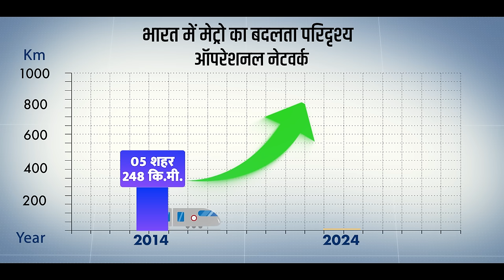DMRC's New Phase-4 Line to enable robust metro connectivity in Delhi-NCR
Ahead of the foundation of DMRC's New Phase-4 Line, Delhi-NCR's metro connectivity is expected to expand to over 500 km enabling robust metro connectivity. Moreover the Lajpat Nagar-Saket G block line and the Inderlok-Indraprastha line will add a new dimension to Delhi-NCR's metro network under the visionary leadership of Prime Minister Narendra Modi.